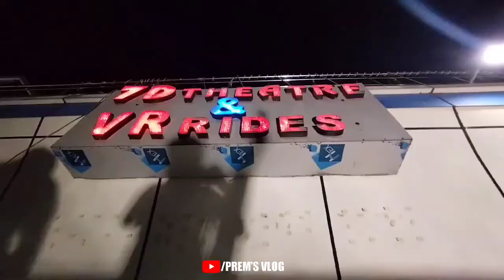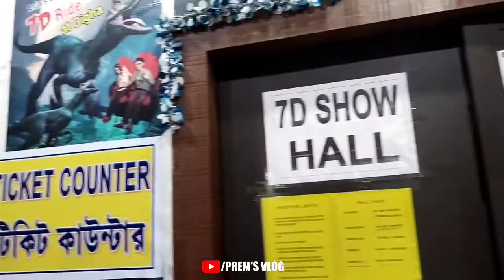Digha Titanic hotel || Digha jahaj Bari || দীঘা জাহাজ বাড়ি | Digha Tour 2022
Hello Guys. Welcome To Prem Vlog
This Channel Made For Only Entertainment Purposes. I Wish You Like My Videos.
*Social Media*
*My Letest Videos*